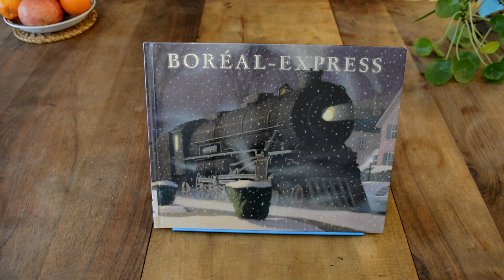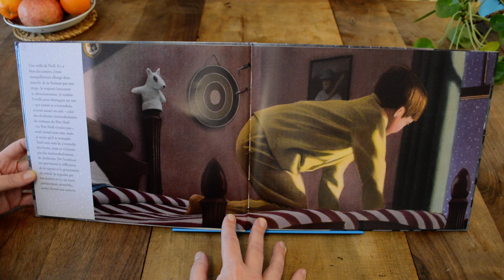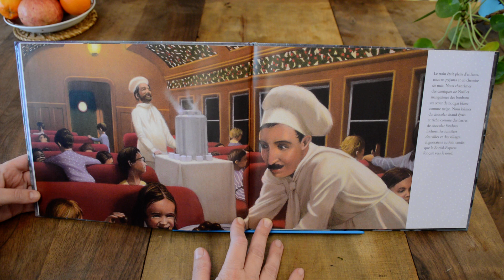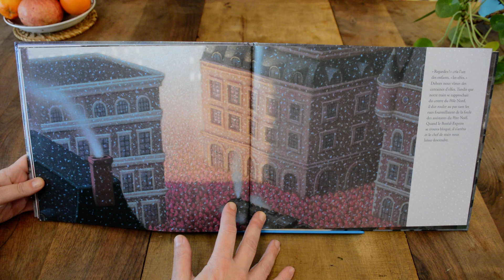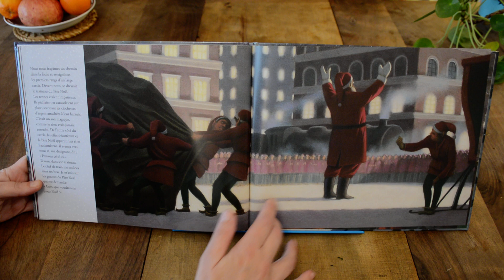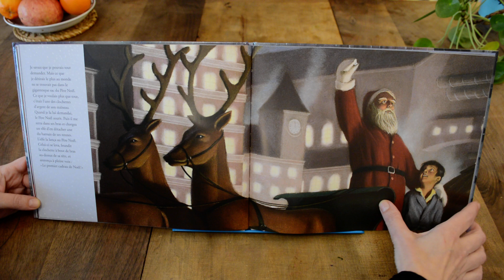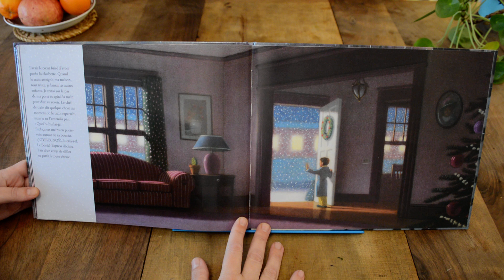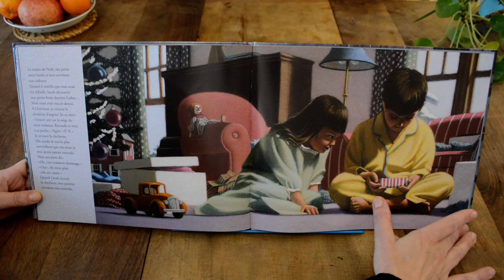Lectures en partage (catégorie Albums) : Boréal-Express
Cette lecture filmée de l'album Boréal-Express de Chris Van Allsburg aux éditions l'Ecole des loisirs s'inscrit dans une série de lectures visant à faire découvrir la littérature de jeunesse et, en particulier, l'album. Seront lus des albums intemporels, des albums coups de cœur, de albums de création contemporaine.